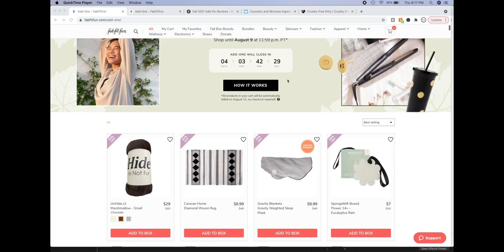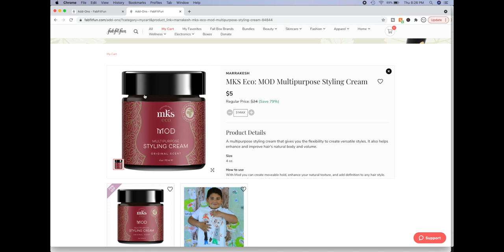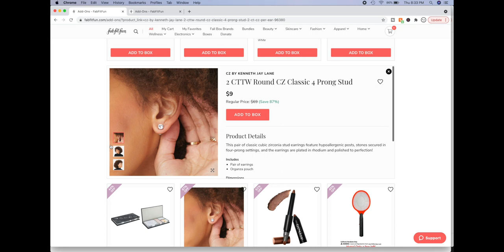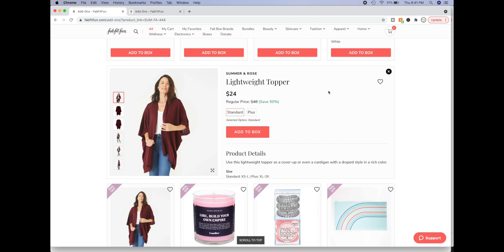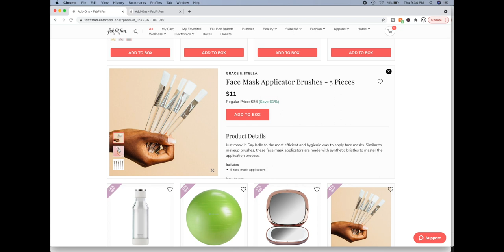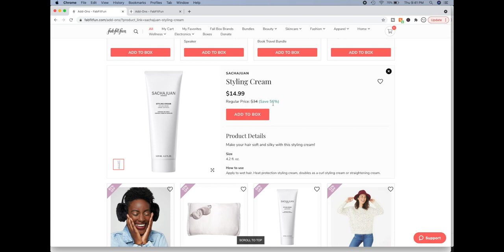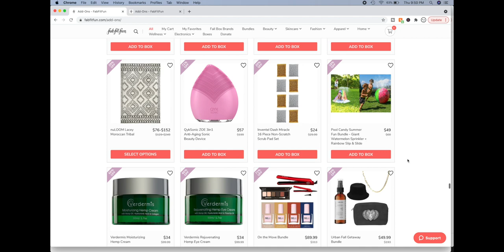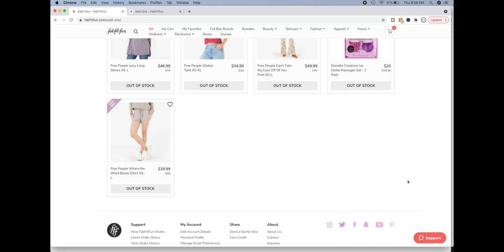FabFitFun Fall 2021 Add Ons FULL REVEAL, Product Reviews & Tips For the Sale | KATE KOSLOV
SALE DATES:
Annual Add-Ons: Annual Access to Summer Add-Ons begins August 5 and ends on August 9
Annual Customization: Annual Member Customization & Boost My Box & reFills starts August 6 through August 9
Annual Member Swap for Credit: Swaps for the Fall 2021 season are available now until August 9, 2021
Add-Ons For All: All Members Spring Add-Ons begins August 19  and ends on August 23
Seasonal Customization: Customization & Boost My Box & reFills open to seasonal members August 20 until  August 23.
Seasonal Members Swap for Credit: Swaps for the Fall 2021 season are available now until August 23.